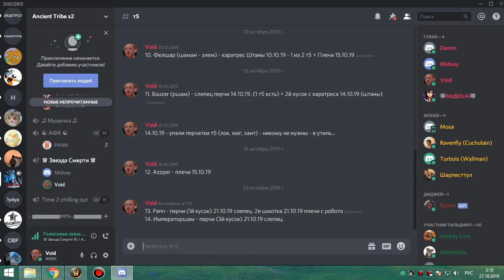5я часть цлк 25гер фурик-пвар 26 10 19